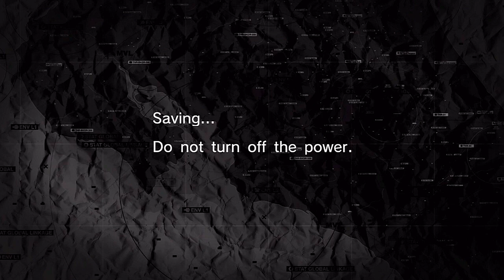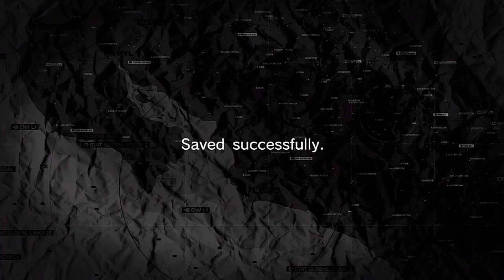Metal Gear Solid: Peace Walker - Gameplay Walkthrough Part 35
This is my Metal Gear Solid: Peace Walker walkthrough.

This is a Metal Gear game so there will be a loads cutscenes and codec/radio conversations. I WILL NOT SKIP the cutscenes or the codec/radio calls. MGS is all about the story mode and I won't sacrifice the story by omitting the cutscenes.

This dasuberpoop video will show you:
How to play Metal Gear Solid: Peace Walker
How to beat Metal Gear Solid: Peace Walker
How to S Rank all missions in Metal Gear Solid: Peace Walker
How to beat the bosses in Metal Gear Solid: Peace Walker
How to get all the emblems in Metal Gear Solid: Peace Walker
How to find all the camos in Metal Gear Solid: Peace Walker
How to get all the titles in Metal Gear Solid: Peace Walker
How to find all the easter eggs in Metal Gear Solid: Peace Walker
Played on the PS3. Recorded with the Hauppauge HD PVR. Commentated with the Logitech USB Headset. Edited in Sony Vegas Pro 10.